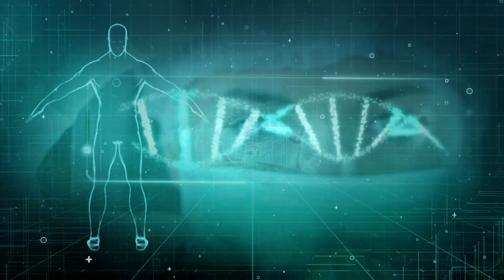PGM 220 - Nossa Saúde - Câncer Colorretal - 03/07/23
A incidência do câncer de intestino vem crescendo e traz preocupação. O médico Danton Corrêa, cirurgião oncológico e do aparelho digestivo e professor explica as possíveis causas para esse aumento e de que forma é possível reduzir as chances deste tipo de tumor. E ainda, nutricionista ensina a fazer as escolhas corretas na alimentação para ajudar a prevenir o câncer colorretal. A apresentação é de Rafaela Arns.